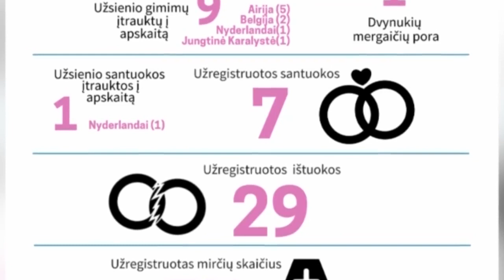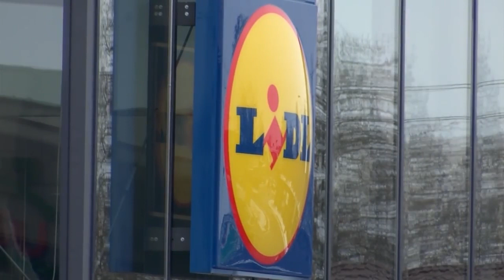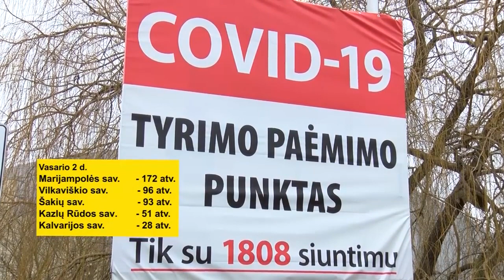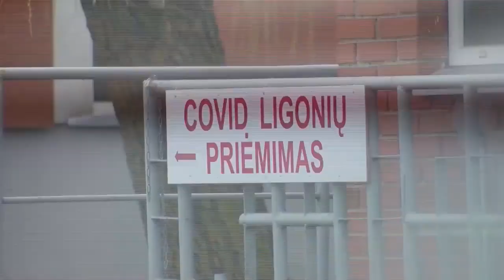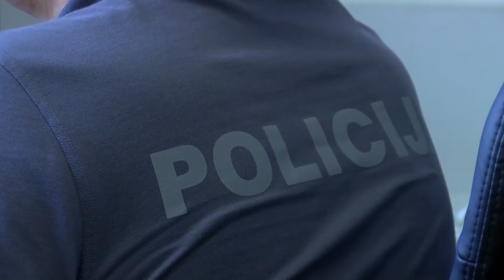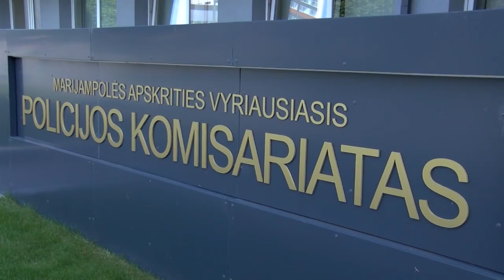2022-02-03 Marijampolės TV žinios